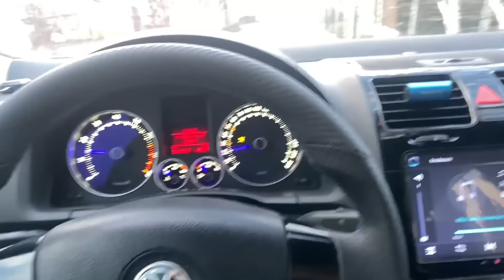NOVE FELGE ZA GOLFA, FARBAMO IH (1 DIO)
➠ GTI FELGE ZA GOLFA, SREDJUJEMO IH I FARBAMO | 1 DIO